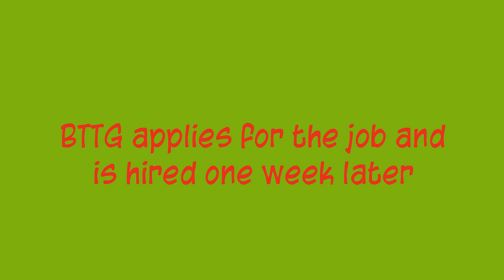BTTG gets job as an interent sales person/fired-PG-13